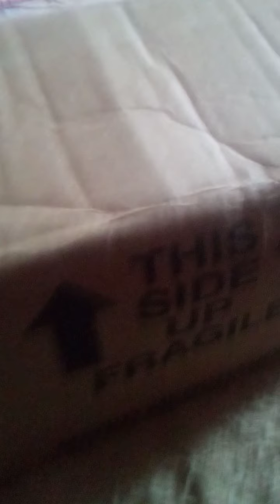March 14, 2021